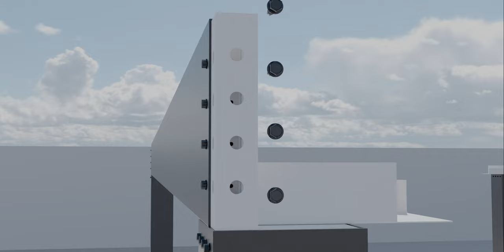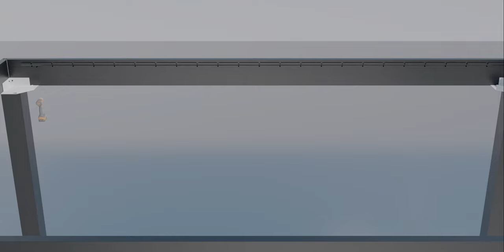How To Build The Luxury Pergola - Premium DIY Louvered Roof Made In America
The Luxury Pergola is a premium Louvered Roof product designed by contractors who have installed products like this for years. The modifications in design and build are done to give those interested an easy installation without all the hassle while still offering a premium product.